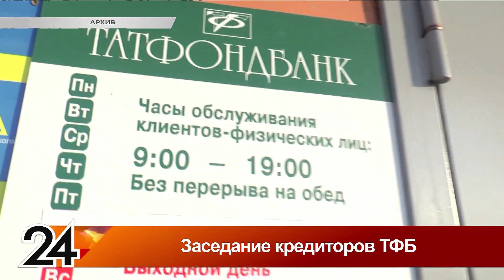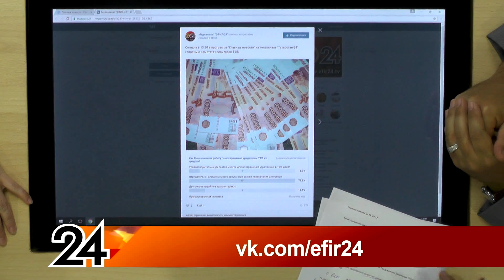Главные новости - Заседание кредиторов ТФБ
75 МИЛЛИАРДОВ РУБЛЕЙ - ИМЕННО ТАКАЯ СУММА ОСЕЛА НА СЧЕТАХ РУХНУВШЕГО ТАТФОНДБАНКА. СРЕДИ 15 С ПОЛОВИНОЙ ТЫСЯЧ КРЕДИТОРОВ - ПРОСТЫЕ ВКЛАДЧИКИ, ИНДИВИДУАЛЬНЫЕ ПРЕДПРИНИМАТЕЛИ И СЕРЬЕЗНЫЕ ФИРМЫ. 17 ИЮЛЯ В БАСКЕТ-ХОЛЛЕ ОНИ ВЫБИРАЛИ СОСТАВ КОМИТЕТА ВКЛАДЧИКОВ, КОТОРЫЙ БУДЕТ СЛЕДИТЬ ЗА ТЕМ, КОНКУРСНОЕ УПРАВЛЕНИЕ БУДЕТ РЕШАТЬ ПРОБЛЕМЫ, А ИМЕННО РАСПРОДАВАТЬ АКТИВЫ РУХНУВШЕГО БАНКА И РАСПРЕДЕЛЯТЬ МЕЖДУ КРЕДИТОРАМИ ВЫРУЧЕННЫЕ ДЕНЬГИ.